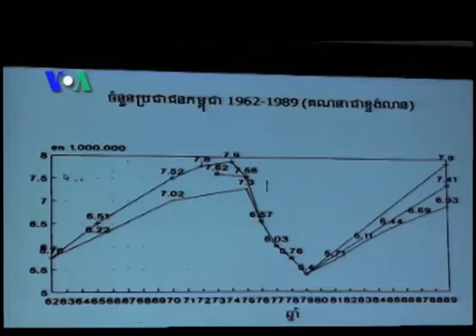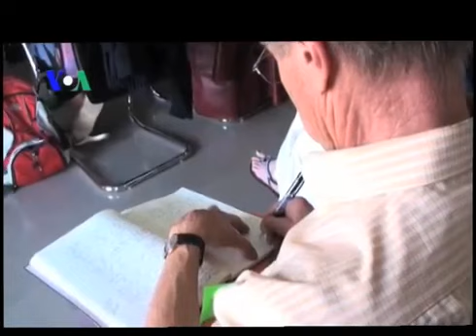Khieu Samphan a 'Liar,' says U S Genocide Professor Cambodia news in Khmer